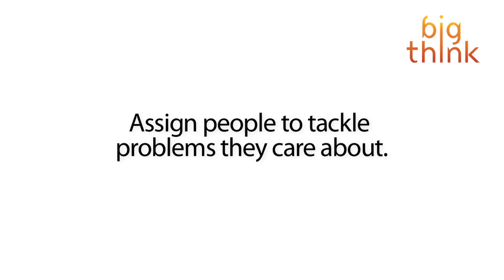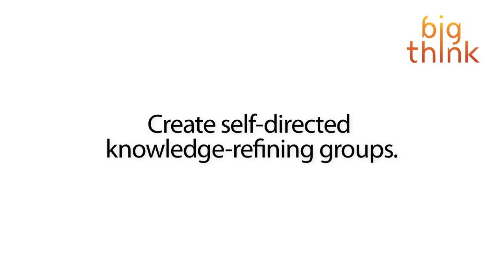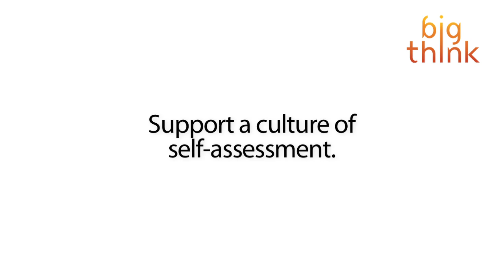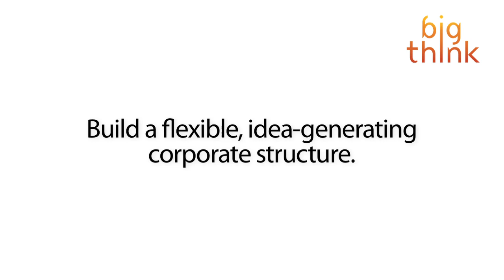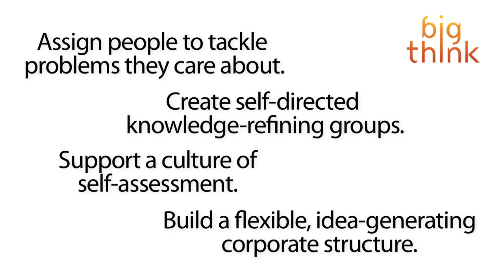John Seely Brown: Pursuing Passion to Increase Potential